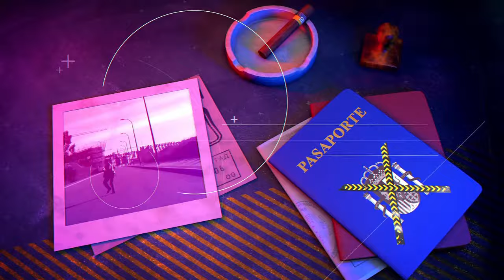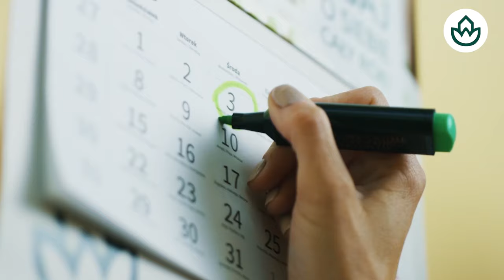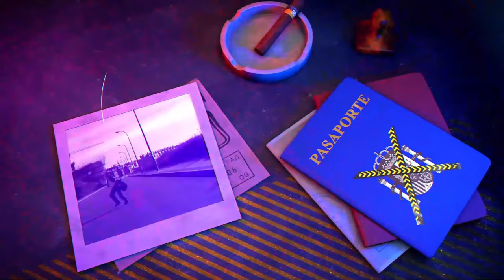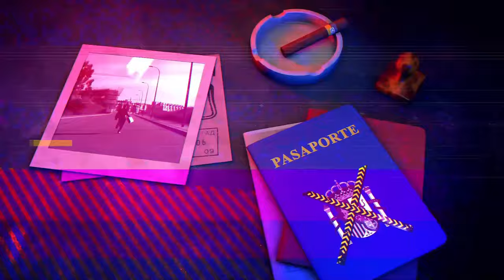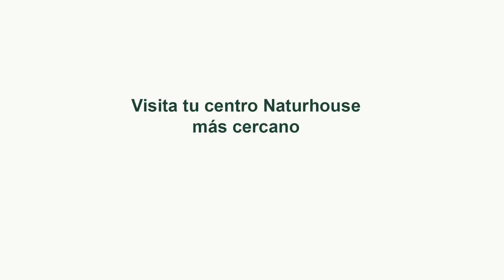INCENDIOS MORTALES EN RESIDENCIAS DE ANCIANOS